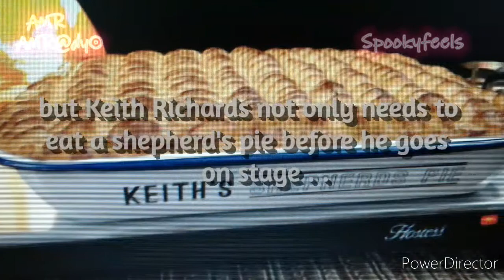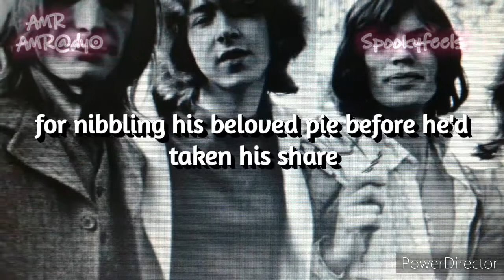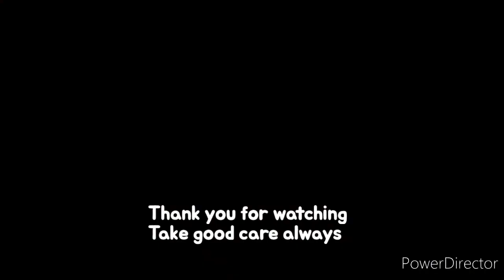The Rolling Stones' Shepherd's Pie: A Recipe for Otherworldly Success?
Discover the mysterious connection between The Rolling Stones and Shepherd's Pie in this mind-bending video. Unravel Otherworldly Curses in the Music Industry as we delve into the strange phenomena surrounding the iconic band. Are they haunted by supernatural forces? Join us on a journey through eerie coincidences and chilling revelations that will leave you questioning the dark secrets of rock'n'roll. Brace yourself for a deep dive into the unknown and get ready to explore the mystifying links between music, superstition, and the enigmatic power of Shepherd's Pie. Don't miss out on this captivating and hair-raising exploration - tune in now!

Video Playlist: Otherworldly Curses In The Music Industry.

This video is located under the Otherworldly Curses In The Music Industry Playlist, which can be found in this Channel's Playlist Section.